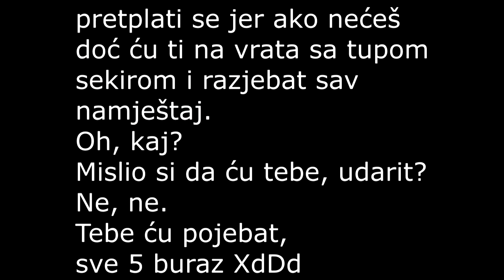Top 5 Andrej Plenković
da se nisi usudio pitat šta je ovo koji kurac.
Na zahtjev frenda da napravim video nazvan "top 5 andrej plenkovic" - napravio sam ga.
Uopće nije top 5, samo je shitpost.